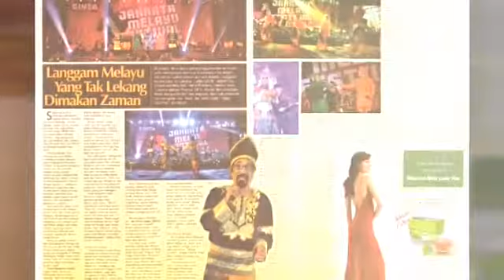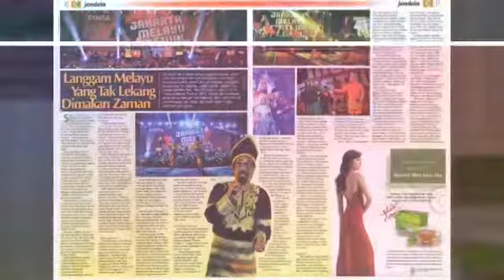Happy New Year 2019 - Jakarta Melayu Festival.